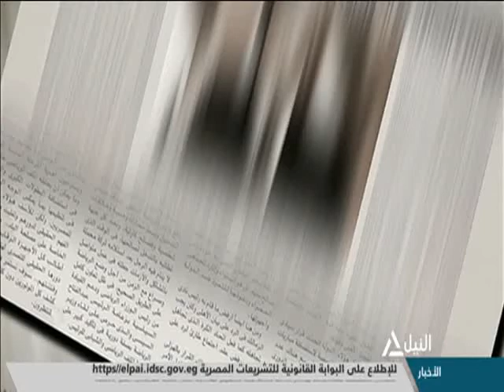صحافة الغد 01-02-2021